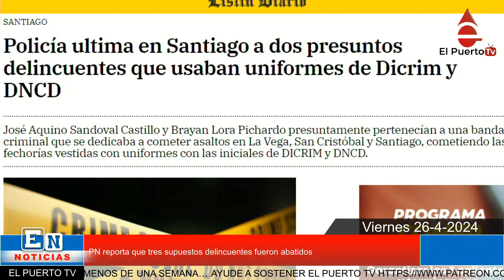PN reporta que tres supuestos delincuentes fueron abatidos